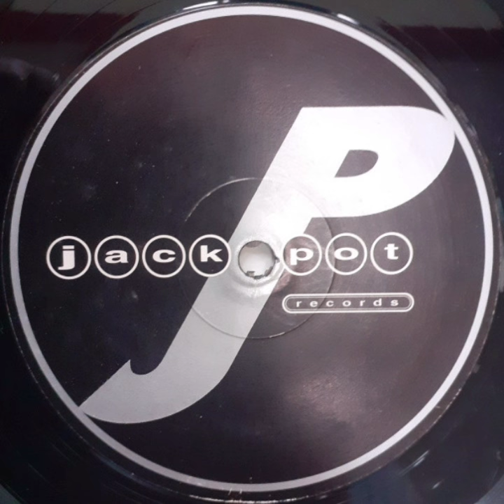Blue Amazon - Star of David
Blue Amazon - Star of David / The Blessing

Jackpot Records

1995

Progressive House